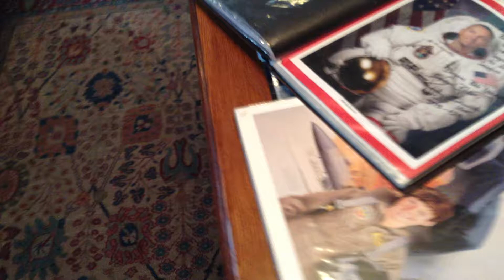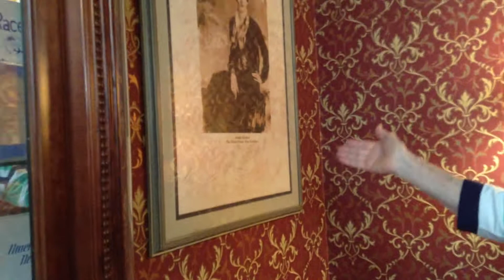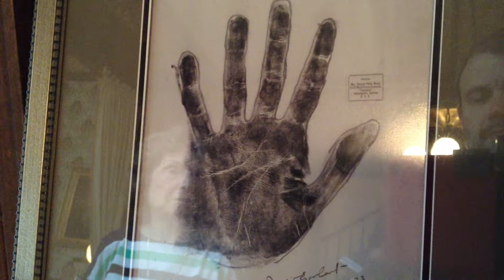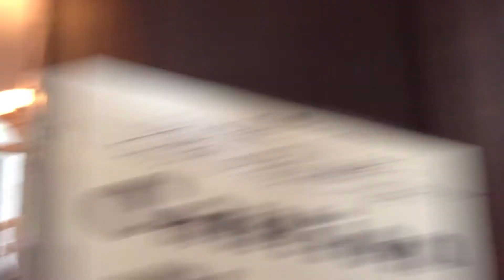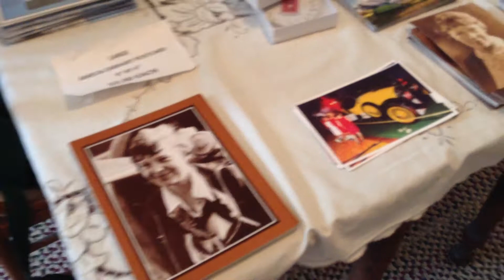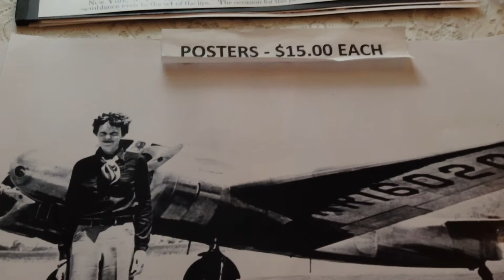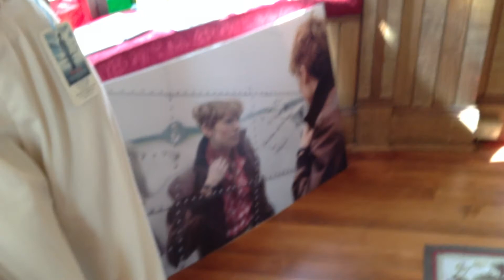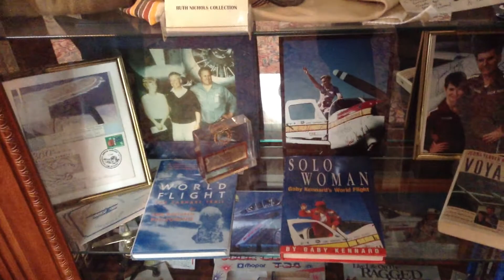Amelia Part 3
In 2013 I visited the Amelia Earhart Museum in Atchison Kansas. This wonderful lady gave me the grand tour!